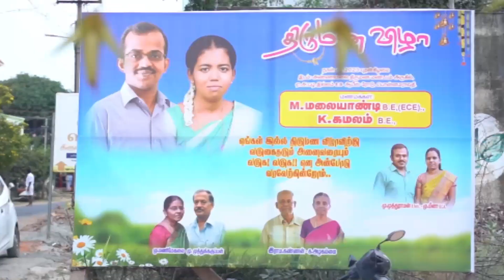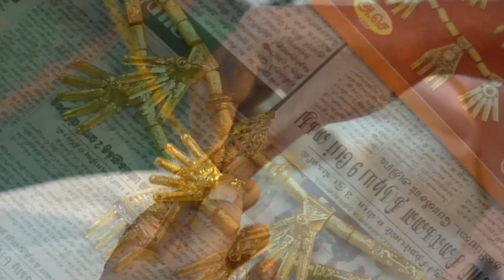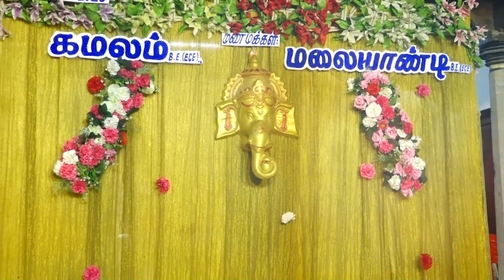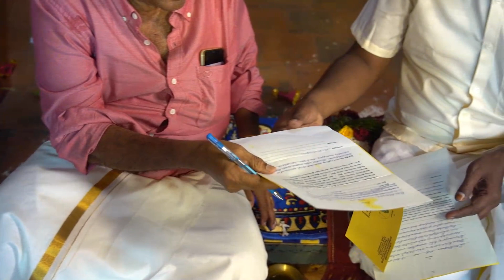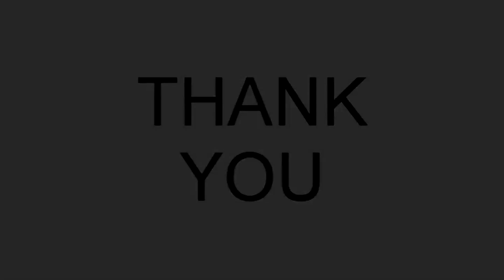Er.M.Malayandi weds Er.K.Kamalam | Pon-Pudppatti | Mahan Studio | Valayapatti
A Chettinad Traditional Wedding Er.M.Malayandi weds Er.K.Kamalam Pon-Pudppatti Nagarathar .